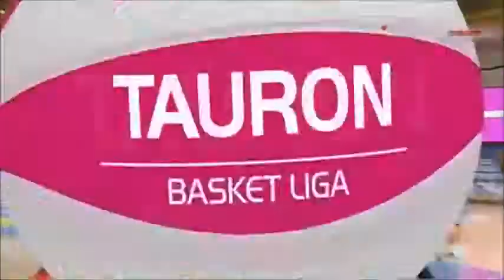Keith Clanton Welcome to PAOK BC